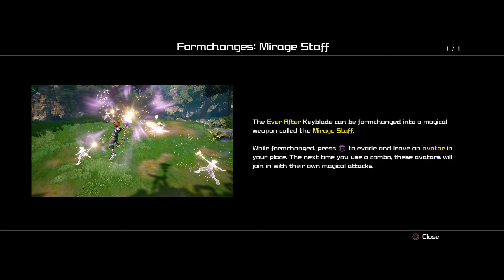Back to the Tower | Mother Gothel's Heartless - Kingdom Hearts 3 Part 17 (Blind)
Hello all, and welcome to my blind playthrough of Kingdom Hearts III. I'll be clearing the main story on Proud Mode, and I'll consider doing some of the extras if the game has any to offer.